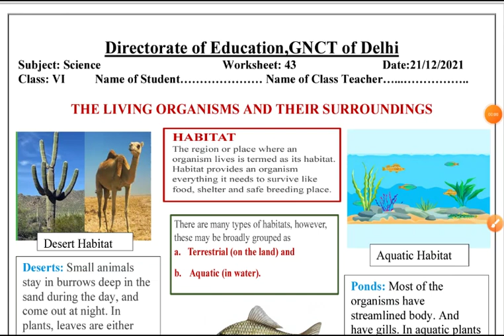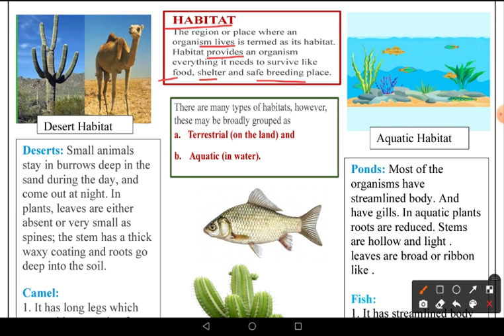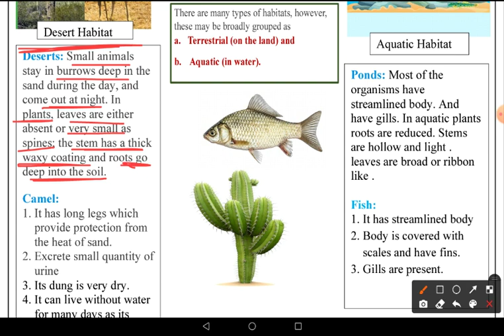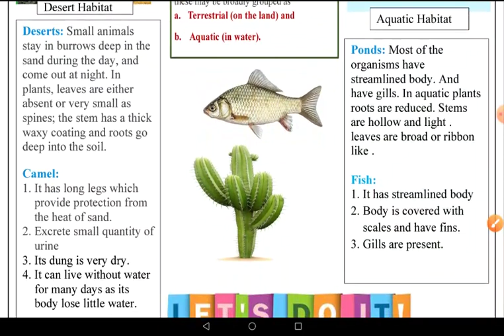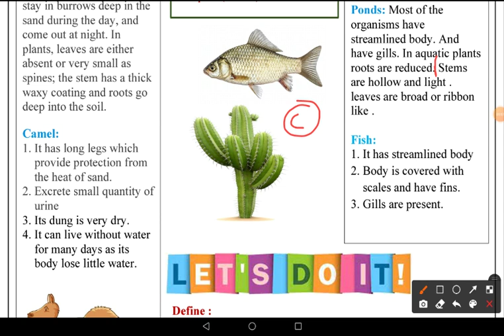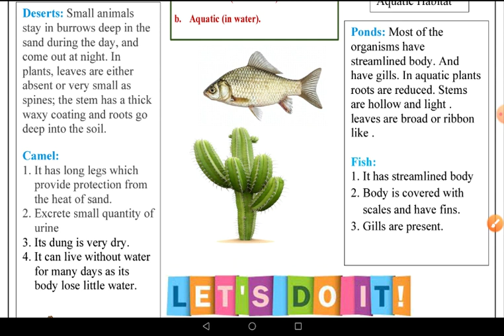DOE Worksheet No 43 ॥ Class 6 ॥ 21.12.2021 ॥ Science ॥English medium॥Living Organisms & surroundings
सजीव एवं उनका परिवेश
Living Organisms & surroundings
Science class 6
worksheet 43